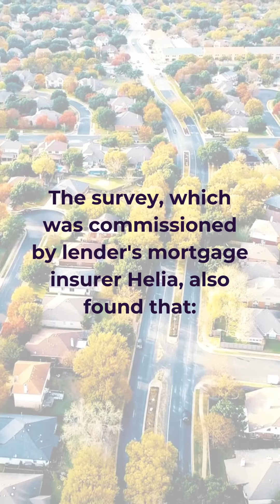Why do property buyers love brokers?